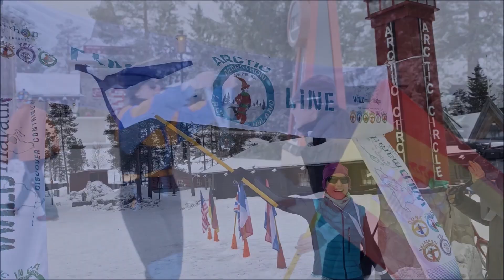Arctic Marathon Finland highlights.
Highlights. Best moments of the First edition of the Arctic Marathon Finland in Rovaniemi.